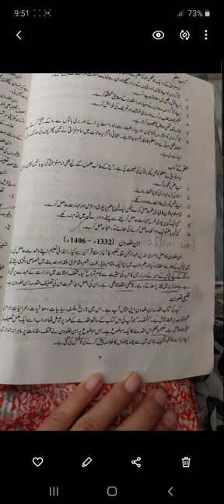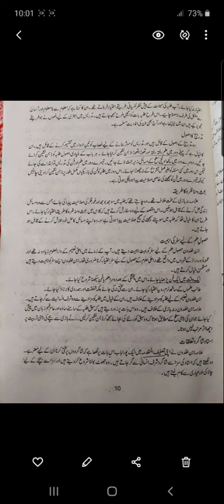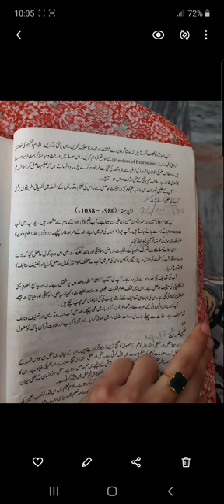Ibn e khaldun I Education I Intermediate II